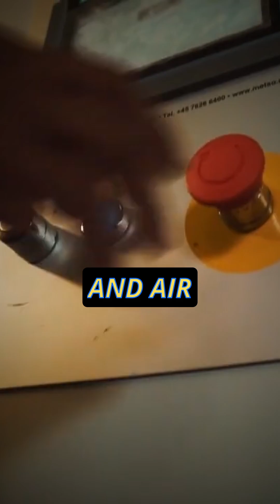this facility turns your waste into alternative fuel!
this facility turns your waste into alternative fuel! - This revolutionary facility is paving the way for a more sustainable future by converting waste into alternative fuel, also known as refuse derived fuel (RDF). This innovative approach to waste management is a game-changer for industrial sustainability, as it reduces the environmental impact of traditional fuel sources and supports a circular economy. The cutting-edge technology behind this facility is an engineering breakthrough, showcasing the power of eco-friendly processes and green technology. By harnessing the potential of waste to energy conversion, we can unlock a cleaner, more renewable source of energy. This facility is a shining example of environmental innovation, demonstrating that waste can be transformed into a valuable resource. Discover the latest advancements in bioenergy solutions and fuel conversion, and learn how this sustainable facility is leading the way towards a cleaner, greener future.